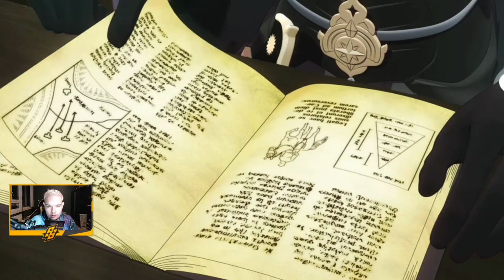IS DAT JEROOM? - [#2] FIRE EMBLEM: THREE HOUSES